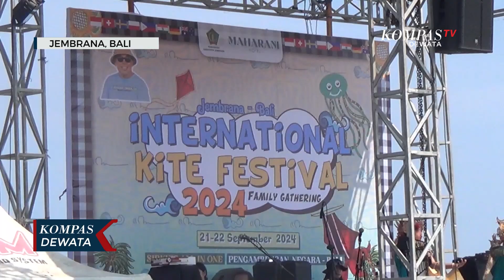Jembrana Bali Internasional Kite Festival 2024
JEMBRANA, KOMPASTV - Setelah sukses menyelenggarakan even layang layang internasional tahun 2023 lalu, kabupaten jembrana kembali menggelar event layangan iternasional.

bertempat di sirkuit all in one di desa pengambengan,even yang berlangsung dua hari 21 sampai 22 september ini diikuti oleh ratusan pecinta layang layang dari tujuh negara seperti india,australia,jerman,inggris,denmark dan lainnya.